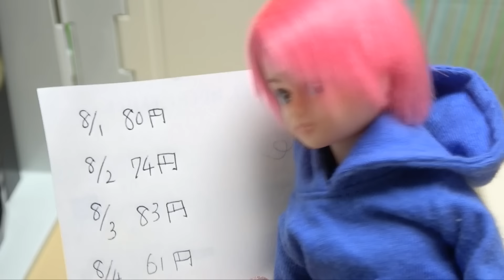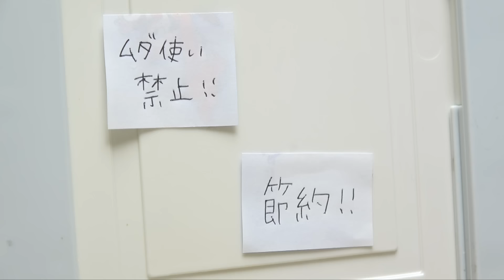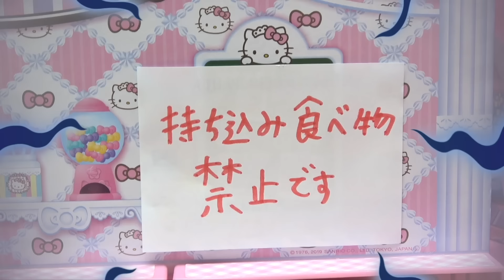【ケチ男】クズ彼氏にドン引き…😨 絶対に付き合いたくないデート内容とは…？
リカちゃんの元彼のケチな男の話…。電気代やトイレを流す水道代ですら請求してくるドケチ彼氏！デート代は割り勘どころか全て人のお金で生活する男がヤバすぎる😨絶対モテないそのドン引き生活はどんなの…？

今日の動画だよ⇒ 【ケチ男】クズ彼氏にドン引き…😨 絶対に蛙化するデート内容とは…？